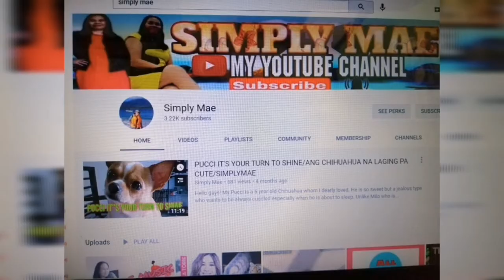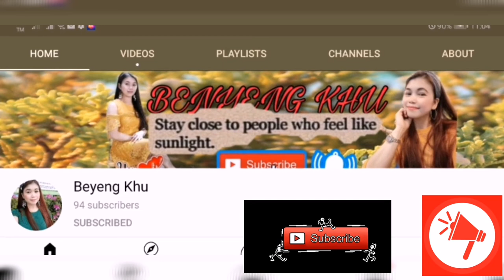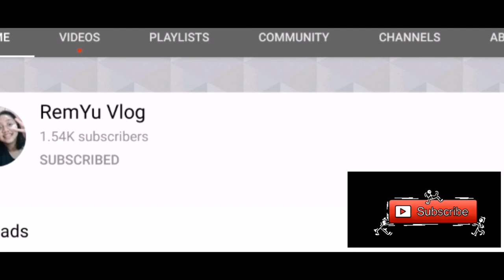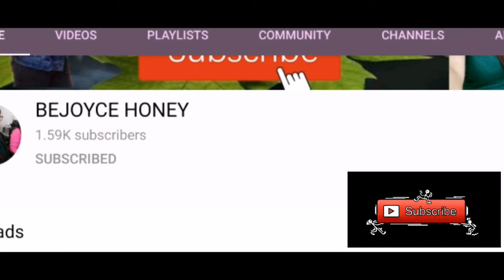NEXT TIME:COOK YOUR LASAGNA IN THE PAN SuperEasyToPrepare It'sBetterThanTheOven|DIANA'S BLOG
Easy Lasagna Ingredients
You’ll only need 7 ingredients for this super simple recipe!

Lean ground beef: I use 85 – 91% lean. If there’s excess fat you can dab it up with balled up towels and tongs or drain.
Marinara sauce: my go to is Rao’s. It is the absolute best store-bought marinara sauce (I’m pretty sure I’ve tried every widely available brand out there). It can be pricey so feel free to use another you like.
Vegetable broth: chicken broth should work fine too.
Lasagna noodles: do not use no boil. They won’t absorb enough liquid since they’re thinner and smaller.
Ricotta cheese: whole or skim works fine.
Shredded mozzarella cheese: pre-shredded saves time but the blocks you grate yourself are great too.
Shredded parmesan cheese: this can be grated (finer crumbly) or shredded (small slivers).
Fresh basil or parsley (OPTIONAL): mostly this is for a nice presentation so feel free to skip it.